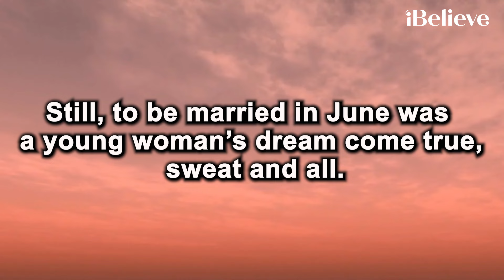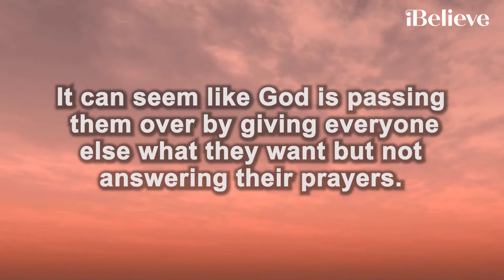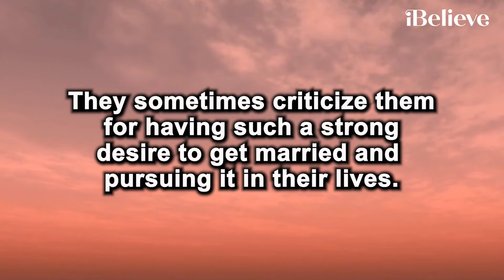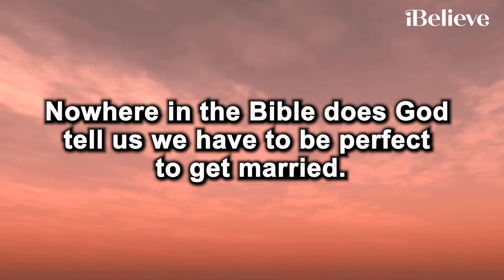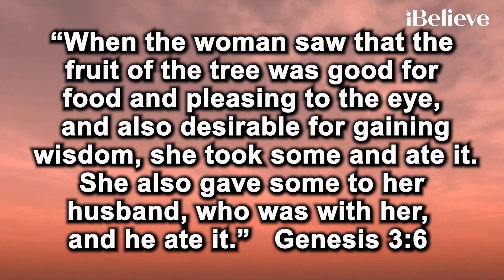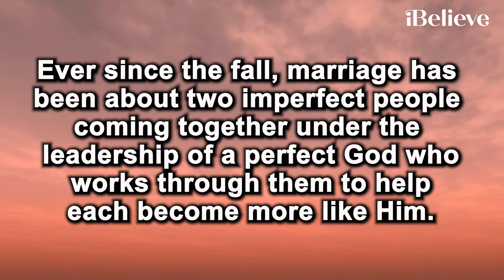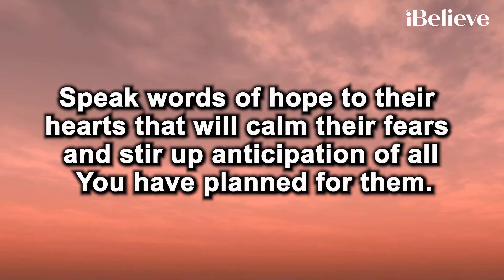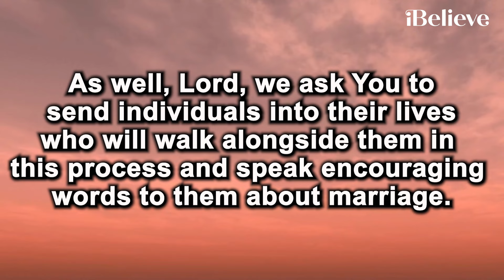A Prayer of Hope for Singles Longing for Marriage | Your Daily Prayer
Dear Father,
We ask You to comfort and console singles today who are longing for marriage. Speak words of hope to their hearts that will calm their fears and stir up anticipation of all You have planned for them. Help them to not lean on their own understanding but to trust You to lead them to their future husbands and wives, relying on Your provision rather than their own efforts. As well, Lord, we ask You to send individuals into their lives who will walk alongside them in this process and speak encouraging words to them about marriage. Lead caring people to assist them in finding a spouse by praying for them as well as introducing them to friends and family members who are also looking to marry.

00:00-00:15 Today's YDP
00:16-00:25 Bible Memory Verse
00:26-04:21 - Devotional
04:22-05:56 - Your Daily Prayer

Video by Skylar Cochran Thumbnail & Stock footage courtesy of Canva.com